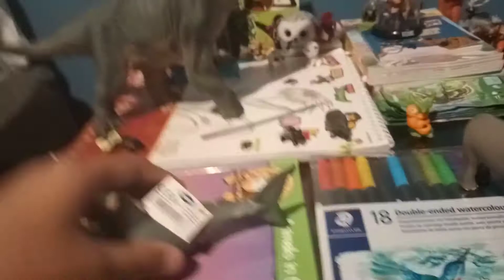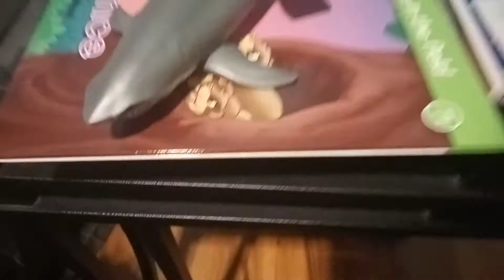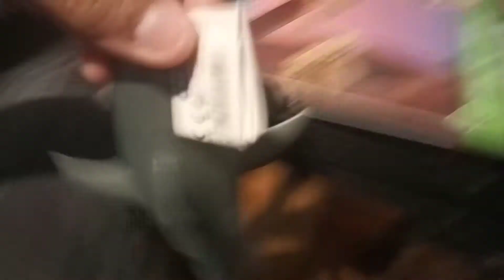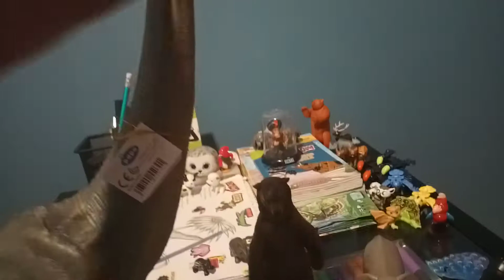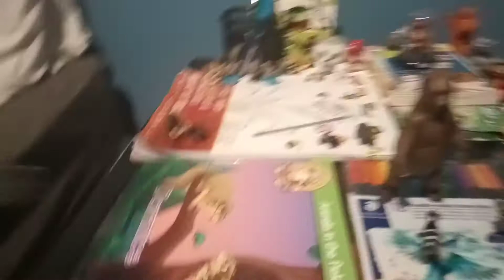reseña del tiburón blanco y Brachiosaurio de Papo 🦈🦕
en el vídeo de hoy me llegaron 2 figuras de la marca Papo que son un Branquiosaurio y un tiburón blanco dos figuras que se unen a mi colección somos ya casi treinta espero que lleguen más , y por cierto en unos días me llega una figura de un conejo Belier de orejas cortas de Papo estén atentos a ese vídeo y sin olvidarse de suscribirse y juntos llegar a 30 subs .